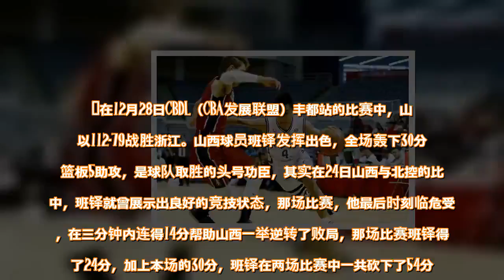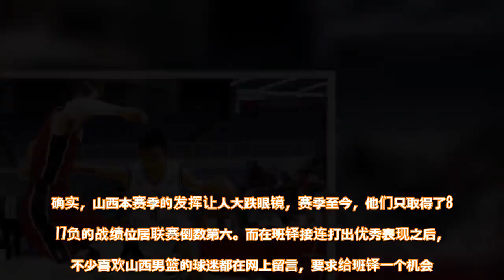30分4板5助！山西男篮被下放球员闪耀CBDL，这次该征服王非了！ - 雪花新闻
在12月28日CBDL（CBA发展联盟）丰都站的比赛中，山西以112-79战胜浙江。山西球员班铎发挥出色，全场轰下30分4篮板5助攻，是球队取胜的头号功臣，其实在24日山西与北控的比赛中，班铎就曾展示出良好的竞技状态，那场比赛，他最后时刻临危受命，在三分钟内连得14分帮助山西一举逆转了败局，那场比赛班铎得到了24分，加上本场的30分，班铎在两场比赛中一共砍下了54分。对于在CBA鲜有上场机会的班铎来说，这样的表现确实是现象级的。    最近山西男篮的状态不佳，球队主力前锋李敬宇被下放到了CBDL，这对本就用人捉襟见肘的山西来说无异于雪上加霜。并且，在李敬宇被下放之后，球队主教练王非在发声：“给那些努力打球的孩子们更多的机会，山西篮球如果再这么下去就毁了，希望更要正气、 每个人都更加努力，对的起关心和支持的山西球迷！”这样的话语，无疑是在表达对球队现状的一种不满。确实，山西本赛季的发挥让人大跌眼镜，赛季至今，他们只取得了8胜17负的战绩位居联赛倒数第六。而在班铎接连打出优秀表现之后，有不少喜欢山西男篮的球迷都在网上留言，要求给班铎一个机会。       作为CUBA清华大学的核心兼队长，班铎在为清华大学征战CUBA期间场均可以贡献9.6分3.3篮板和2.7助攻，是球队当仁不让的核心，由于表现出色，在2017年8月2日的第三届CBA选秀大会上，班铎在第6顺位被山西男篮选中，成功登陆CBA。但在CBA，班铎并没有像在CUBA那样一帆风顺，虽然球技出色，但身体素质上的巨大差距还是让球队在对他的使用上十分谨慎，鲜有时间能获得上场机会。    本赛季，来到CBDL的班铎获得了更多的上场时间，这让在CBA郁郁不得志的班铎来说是一次重新修炼自己的机会，在CBDL的比赛中，他也用自己的表现证明了自己是有实力的，正如那句老话所说“是金子总会发光的”，相信班铎的高光表现，山西管理层一定会看在眼里。最后，我们也希望班铎能继续努力，不断取得更好的成绩。  查看原文